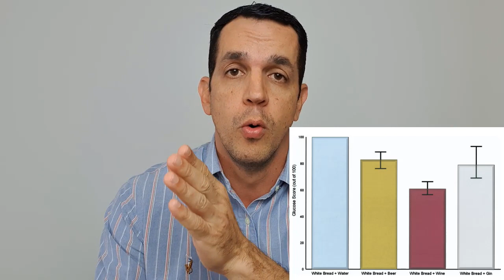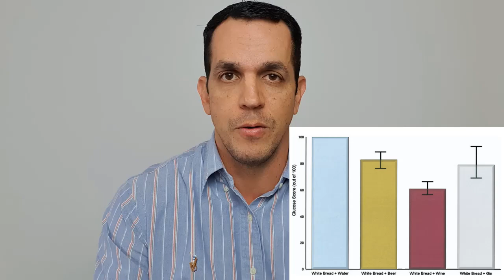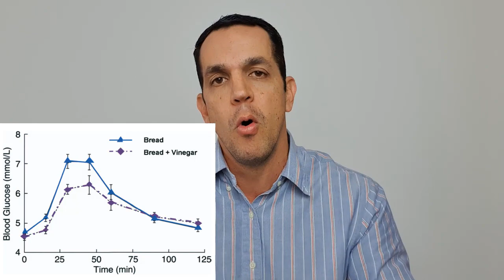ÁLCOOL FAZ BEM PARA A SAÚDE! VOCÊ SABIA? | Dr. Gabriel Azzini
Você sabia que o álcool em pequenas quantidades pode fazer bem para a sua saúde? Saiba qual a bebida alcoólica mais saudável. Qual a quantidade ideal. Beber vinho faz bem para a saúde?